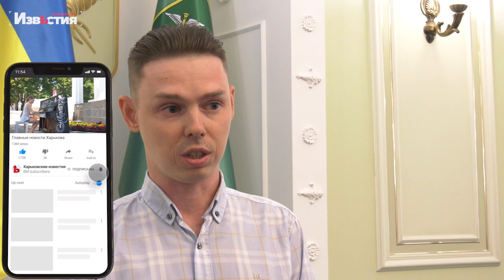Эпопея с недостроем на Героев Сталинграда продолжается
Харьковчанам обещали построить дом в течение 3 лет. У людей застройщик взял колоссальные средства, и обещанных квартир люди так и не увидели. Более 10 лет харьковчане не могут добиться правды и дождаться своих новых домов. Об очередной надежде на справедливость наш следующий материал.